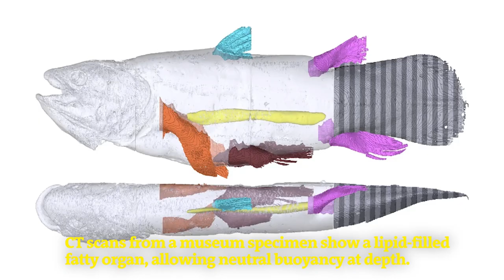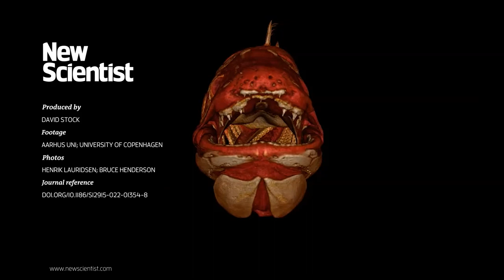Coelacanth fish CT scan reveals how it can float vertically across sea bed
New research sheds light on coelacanths’ capacity to maintain buoyancy deep underwater and hunt for food in a vertical posture. It is thought these abilities allow the fish to use less energy – coelacanths are believed to have among the lowest metabolic rates of any living vertebrate.

Researchers at the University of Copenhagen and Aarhus University in Denmark removed the country’s only specimen of this primordial fish from its jar of alcohol, then used computerised tomography (CT) scans to gain new insights into how coelacanths function deep underwater.

The new research sheds light on coelacanth's ability to maintain buoyancy and hunt for food in a vertical posture.  It's thought these adaptations allow the fish to use less energy as coelacanths are believed to have among the lowest metabolic rates of any living vertebrate.